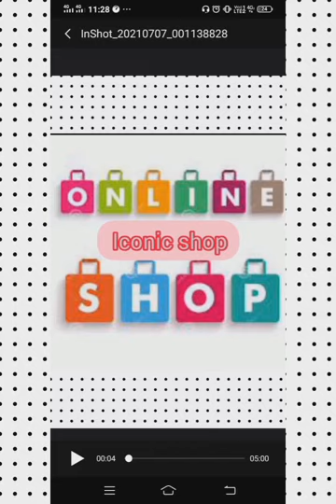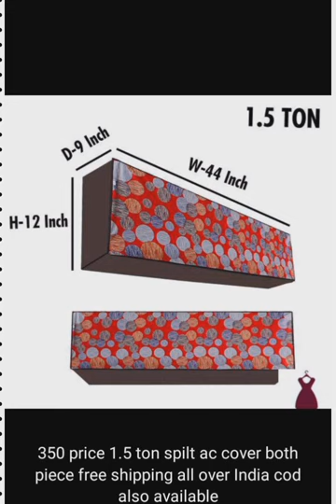Beautiful collection of Men and women dresses | my whatsapp status of mix collection at iconic shop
Welcome to iconic online shop. Iconic shop update to you with latest and fashionable trends. you can enjoy your safe and secure shopping online with COD (Cash on Delivery) and Return policy For your order and any quiry  call and
Whatsapp@ 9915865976 order payments are accept
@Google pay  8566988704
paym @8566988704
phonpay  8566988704